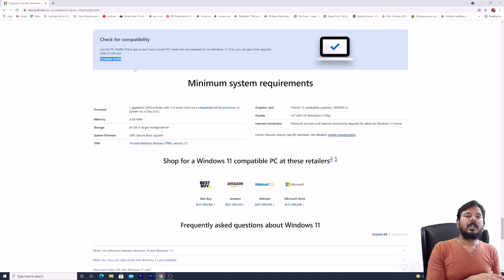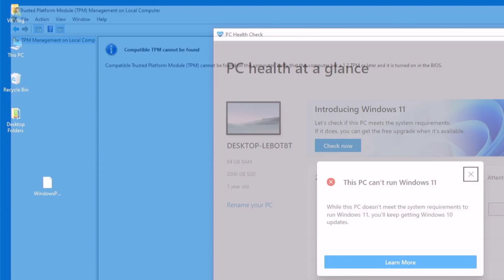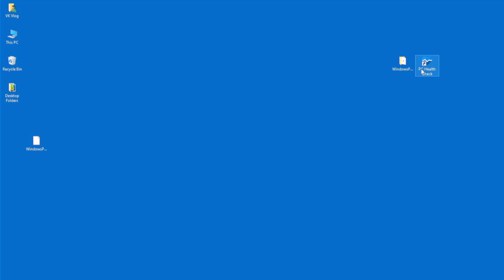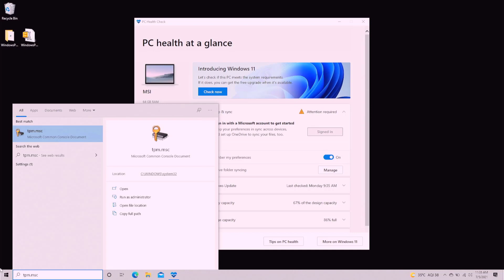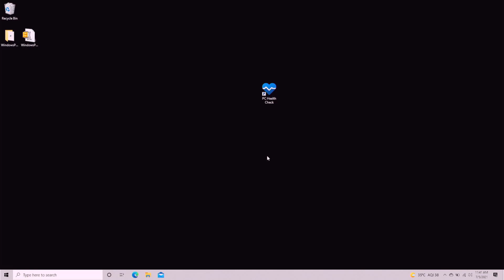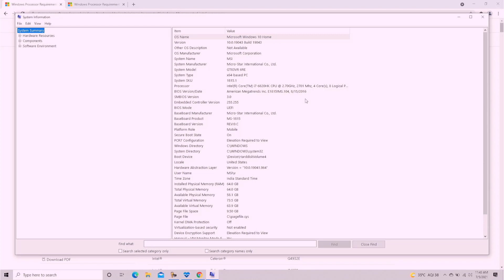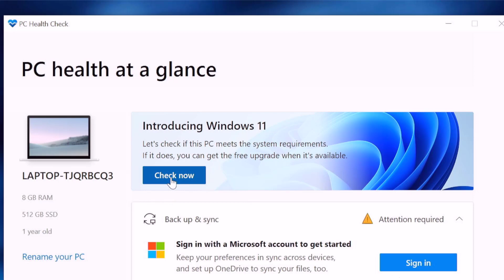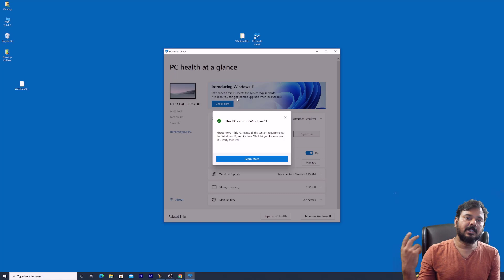Intel/AMD : How to check if your PC is eligible for Windows 11 Free Upgrade | How to Enable TPM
Hi Friends, in this video, i am explaining in tamil for the followin questions
1. is my PC is eligible for Windows 11 Free Upgrade.
2. How to enable TPM in BIOS Settings for Windows PC whether its AMD or Intel Motherboard
3. Why my PC Can't run Windows 11